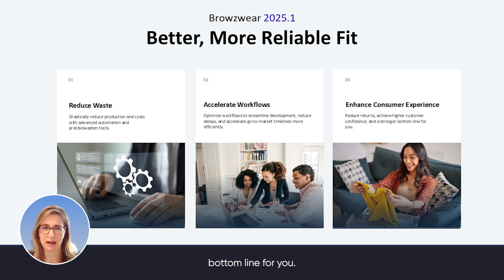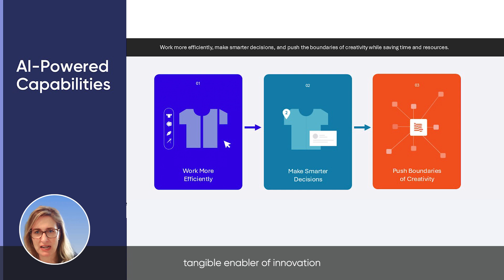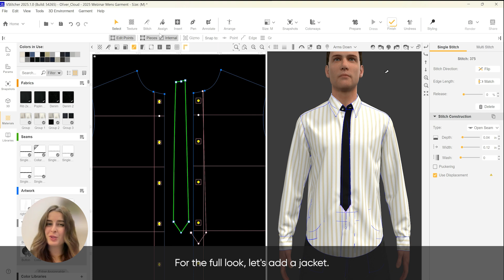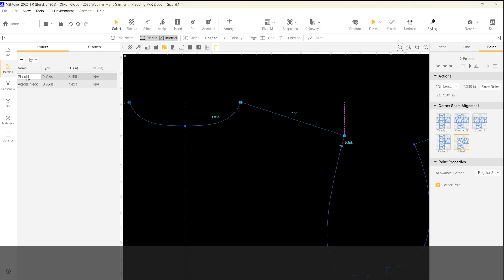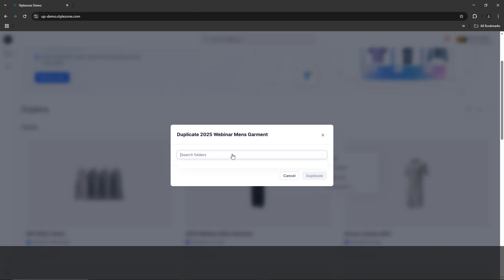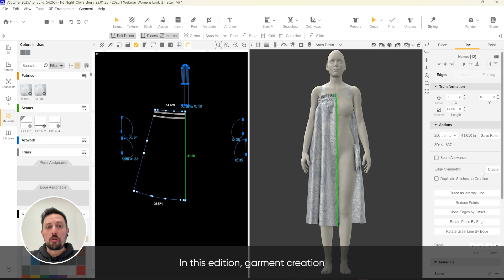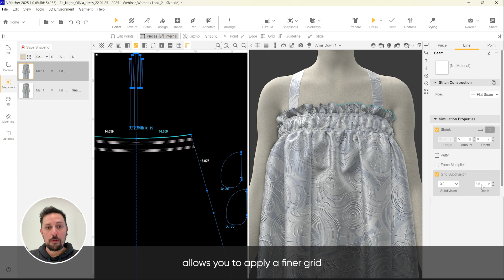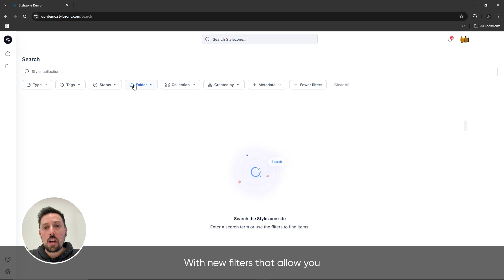Browzwear 2025.1 Release Webinar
Learn about powerful new updates designed to help fashion teams work faster, iterate on designs with greater accuracy, and improve collaboration from concept to production. Whether you're fine-tuning patterns, enhancing garment realism, or streamlining communication with manufacturers, this update delivers the tools you need to stay ahead.